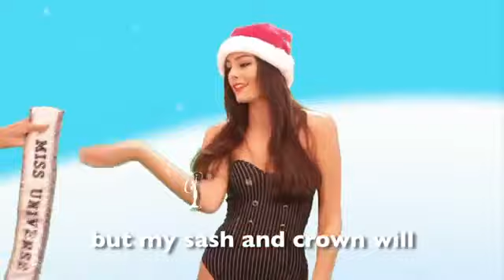Ximena Navarrete Farewell